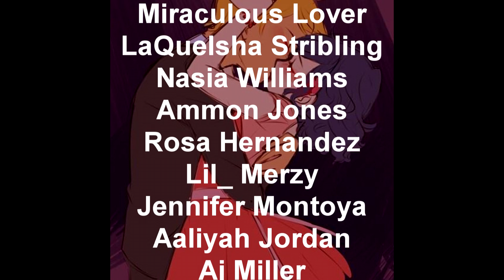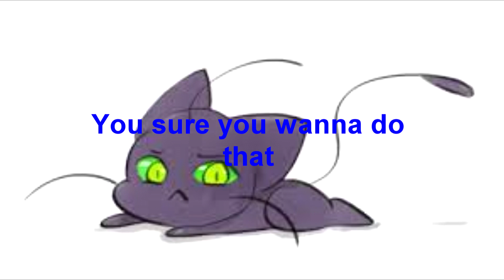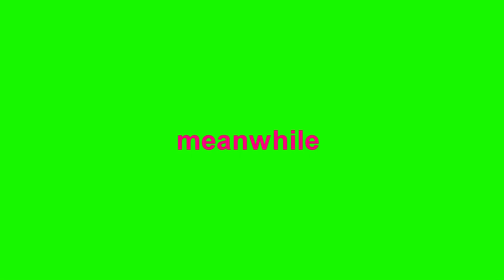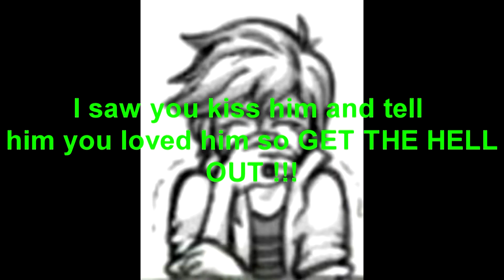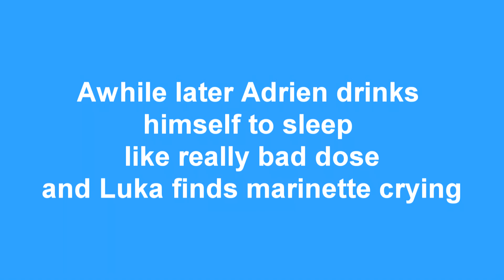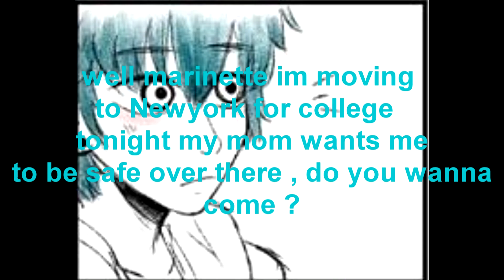the bad girl and the homeschooled boy season 2 finale